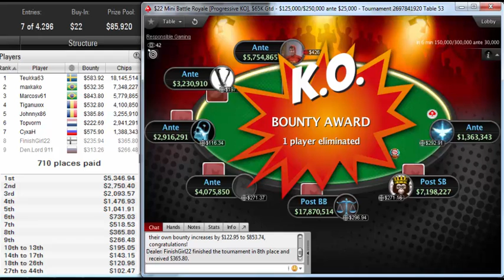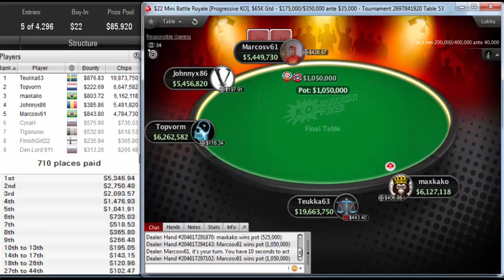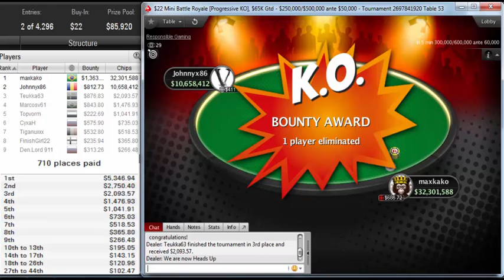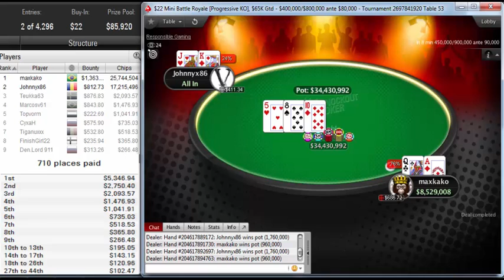"maxkako" defeat "johnnyx86" to win PokerStars $22 Mini Battle Royale [Progressive KO], $65K Gtd FT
Final table Sep 25, 2019
Poker Stars $22 Mini Battle Royale [Progressive KO], $65K Gtd
Poker Network
Poker Stars
Game:
NL Hold'em, Multi Table
Tournament started:
Sep 25, 2019 06:00
Players:
4296
Buy-In+Fee:
$20.00+$2.00
Prize pool:
$85,920.00
Tournament winner maxkako earned $7,746.33 for the win in this tournament, defeating johnnyx86.

maxkako participated in 5 similar poker tournaments. maxkako was in the money 0 times in total.
maxkako's place was 2946 in previous poker tournament and maxkako won $5.00.
johnnyx86, who finished in second place, earned 5.5 % of the prize pool.
Tournament Results
1maxkako$7,746
2Johnnyx86$4,723
3Teukka63$2,970
4Marcosv61$2,321
5Topvorm$1,265
6CyxaH$1,311
7Tiganuxxx$1,051
8FinishGirl22$602
9Den.Lord 911$580
10Lesa-Kesa$393
11mihail370$427
12Red_Devil_VT$484
13cakiii85$354
14nili-nilsen$377
15Smokingblack$323
16Lookout04$888
17Yuri298$344
18raymond s az$217
19Onnelinen$161
20TequilaRobbi$313
21MrAleks1981$200
22MR. DAO$326
23Saomaro$518
24Jason-Vorhee$282
25scalabrin77$239
26sm2011$231
27RuSL888$229
28Harbuz2017$152
29LONSDALE97$227
30AlwaysGoBig9$179
31lovagepp$230
3206Mustang06$265
33colimolika$247
34NTW1953$210
35erickie$203
36Bilupik$273
37dani_boy2011$158
38Dzjeko$298
393betwizkid$178
40BriXnMortaR$230
41akuma261088$147
42kropop$202
43TheBlankman$365
44deeprunner01$142
45Portaluppi.7$255
46HoodRichxx$121
47MoneyMakerUk$168
48Sheepo1977$102
49ARICCI.BOSSO$152
50luchsi32$190
51vsm2006$102
52lew75803$187
53hovlaa$196
54AndrewK174$190
55Zanetti89$159
56arjun219$120
57SharkPokerPL$284
58MrHyde97$237
59Lacerda P$288
60TimeToBroke$193
61hotnis1606$99
62JeWock$177
63butsch777987$140
64xiahai123$216
65Jessicafd198$177
66Lucas Wild$200
67serggioramos$181
68Kabanchela$323
69PokerDave476$201
70insomniacbeat$124
71MammutDersim$147
72Masterjon7$105
73Lidikkkkk$146
74RBMV1982$224
75Maksimka8888$102
76pereedy$347
77slmzrj$137
78Tzitzi989$181
79G_haeffner$131
80sk1von8$155
81b£l$92$95
82parry1980$102
83Jonny510$140
84JoJoLacroix$198
85arzooo$175
86RYTYME$103
87BigViggi$122
88ö-saft88$127
89Number23Red$139
90MarceloRoya1$78
91msllms$119
92rabeh1981$179
93BigMen777$121
94ciger3$160
95Kyleddd$144
96mucatr$148
97Kuzma-3$119
98Bectolo4$117
99storminatea$113
100gekkie&gokkie$118
101rosalöttchen75$73
102weeman235$114
103minxu4208$143
104_CJ_550$167
105sada2295$140
106lungli$106
1070s0n0a0k0e$182
108PatriotsMadi$115
109NecroJack$77
110cidu88$166
11169goey$138
112nado zanosit$140
113vadka$129
114ShortyBerlin$119
115tomsawyer1$79
116AdrianS_2506$89
117Kazeev S.S.$147
118xilad0$112
119Chaika73$105
120Feath21$140
121VanessaK.117$160
122YowserPowser$94
123OKO86$95
124after199002$95
125Llkee$79
126chv89$153
127HASFy`$115
128drew.derzh$135
129kungkresa$150
130xaltepico$112
131Pavel8586103$153
132Indistance$154
133MpZancan$120
134Deyzana$133
135LordShaan$120
136tritza_1th$137
137DâTilo$120
138Duracellie$148
139Oreon13$100
140vincie99$74
141detovisk$83
142theNITguy$117
143Dolla.exe$129
144DIMOSCHESS$134
145TheRaMan$120
146bratoto1912$79
147Kraz1812$75
148mirrophone$112
149khannanvart$99
150try_to_explain5$92
151motreanu90$90
152Jbiancolini$157
153Java1987$109
154EatMyFish$112
155jorginho0111$124
156LuckyDupe$61
157ENG.Brito$86
158H-i-g-hManBg$96
159makar69$76
160hittentitter$104
161svArminia08$89
162M_Semensky$71
163manzoritka$89
164makler-v$94
165BWFCLEE$100
166Metalites$98
167uzi333$112
168Kaczy93$64
169GoianoVix$112
170IronCa1l$111
171llJaYJaYll$126
172guima071$80
173peng3195$76
174gregor7878$74
175GonzaTs n1$93
176One Eyed Gun$78
177wulfgarrr86$111
178Clarkson7$51
179Profesoras$56
180TilTenTimmy$$99
181Kingzorius$132
182pujarooo91$112
183madaMDK$81
184ryguy123456$136
185royahol$105
186JonzStars$106
187S.K.V. Gold$92
188bnosantana$80
189Dr.JIOCb$51
190Muhlig4445$97
191rian265$99
192maggiemoodle$74
193Sr. Huana$112
194santii.25693$81
195Deniseus$137
196uda4u$87
197lesha-bablo$99
198SGE forev755$66
199JustNeedFish$76
200ChipsIwant$69